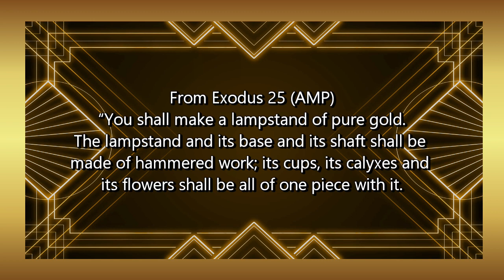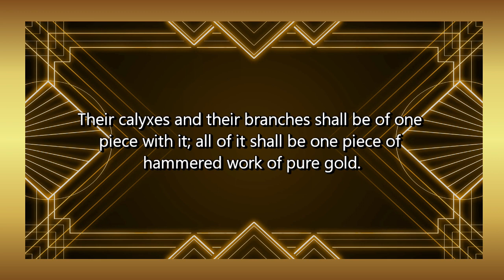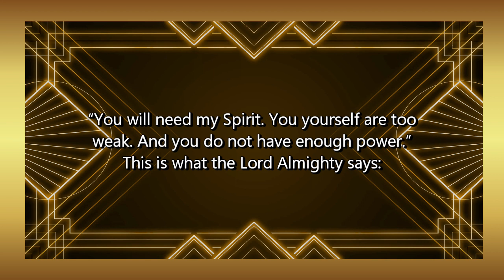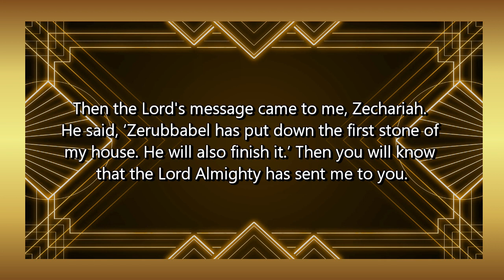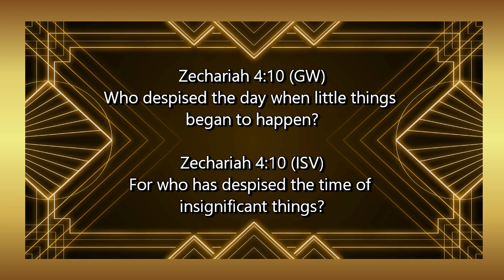God In The Details Scripture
Scripture video for church service